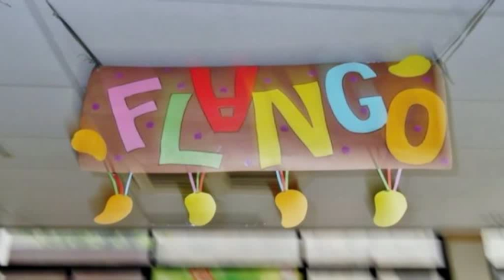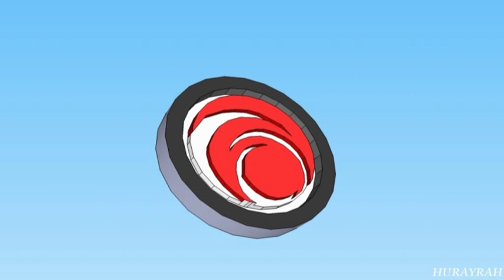Flango Splash @ (Shalamar Medical & Dental College)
Memories of Annual Fruit Party
2nd year (2012)
Shalamar Medical & Dental College

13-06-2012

With: (Hurayrah, Salman, Uzair, Ahmed, Naveed, Ammar, Yousaf, Farooq, Azm + 91 others)